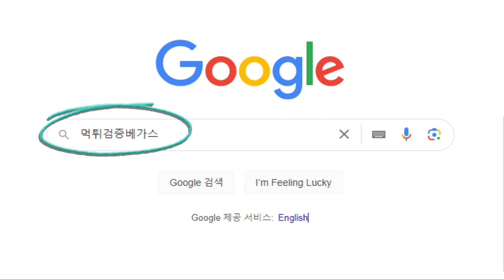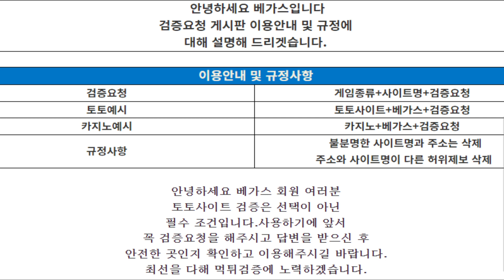토토사이트 일레븐, 루시아 검증결과를 알고 싶다면 Click!│먹튀검증│신규검증│먹튀사이트│신규사이트│먹튀검증커뮤니티│검증커뮤니티│토토커뮤니티│먹튀검증베가스│